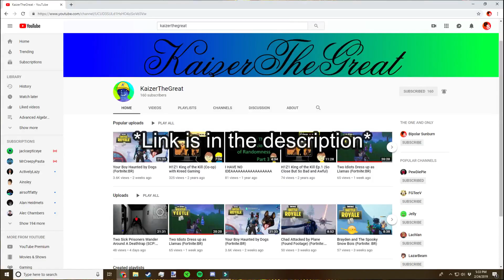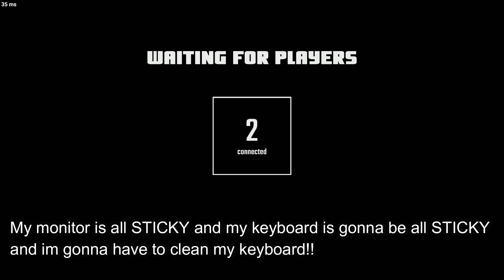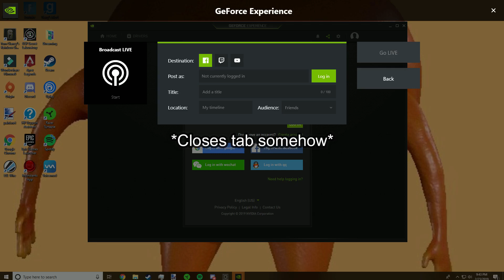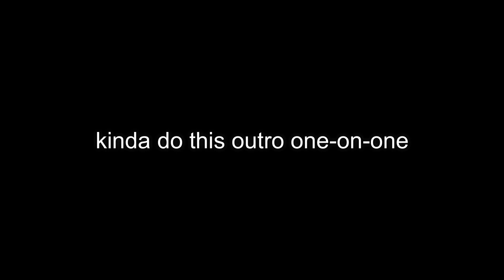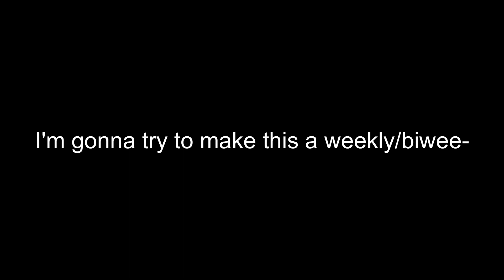Spooks And Gatorade!! || SCP: Secret Laboratory Episode #2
Thank you guy so much for watching make sure to like and also make sure to check out my buddy Kaiers Youtube channel he makes really great content that should be checked out!!